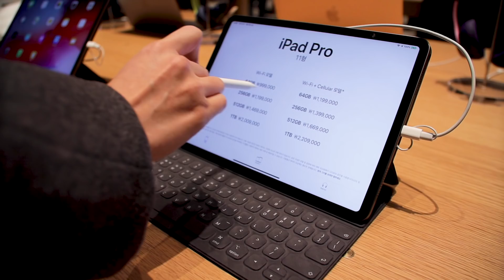결국 사고야 말았다. 아이패드프로 3세대.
고민의 고민의 고민의 끝에 결국 아이패드프로 3세대를 구입했습니다.
이미 많은 리뷰들을 보셨겠지만😭
가능한 한 새로운 리뷰가 될 수 있도록 연구해보겠습니다.

오늘도 감사드립니다.💗

- 촬영장비
카메라: 캐논 M50
렌즈: 캐논 24-105mm F4L IS USM
마이크: 블루예티